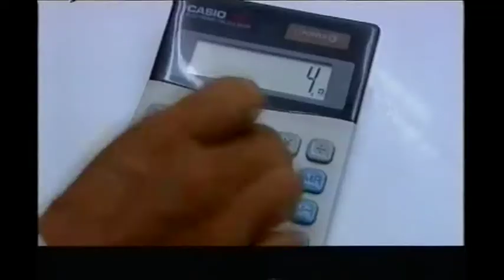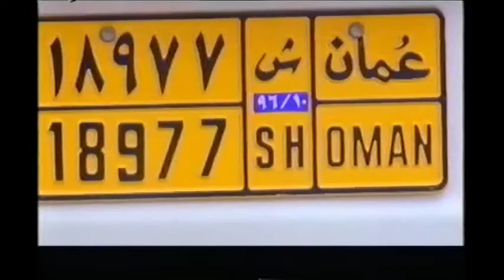1995 - ARD - Herbert Feuerstein in Arabien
Reportage aus den Vereinigten Arabischen Emiraten